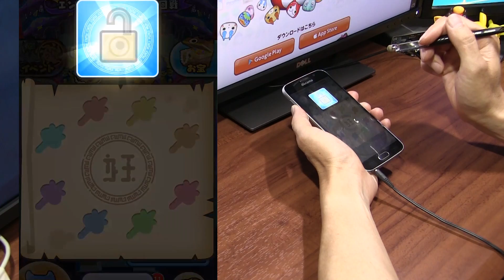【ぷにぷに攻略】よこどりのコツ タイミングが命！シヴァラク解放 エンマ武道会闇 暗黒神エンマ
よこどり戦はあえてＳＳランクで固めない方が勝率高いかも。まずはお宝を自力で集めて、重複しだしたら勝負をかけよう。トリベアなしで暗黒神エンマを仲間にするには、地道にお宝を集めていくしかないな。
エンマ武道会闇では史上2体目となるSSSランク妖怪の暗黒神エンマやエンマブレードを手にしたエンマ大王がぷにになって登場。メカオロチやトリベアも登場だ。
特殊能力のある妖怪は、かまいたち、シヴァラク、メカオロチ、エンマ大王剣だ。お宝を集めて開放しよう。
7月1日(土)～16日(日)までエンマ武道会～闇～が開催。

撮影機材
端末：Sumsung GalaxyS6 SC-05G(NTT DOCOMO)　Android7.0 Nougat
マイク：Steinberg UR12 XM8500
カメラ：CANON Ivis HF G20